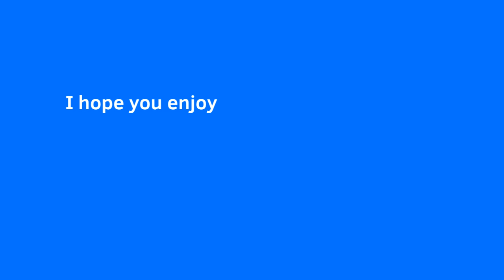the guilty tango bfdi version